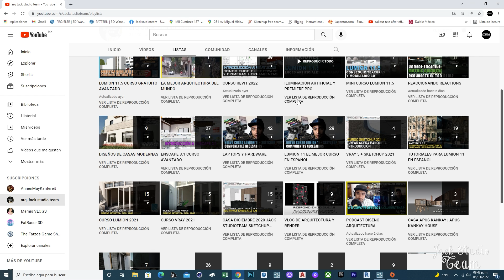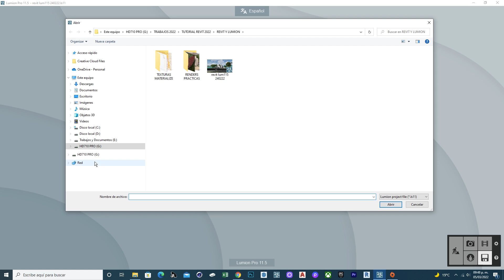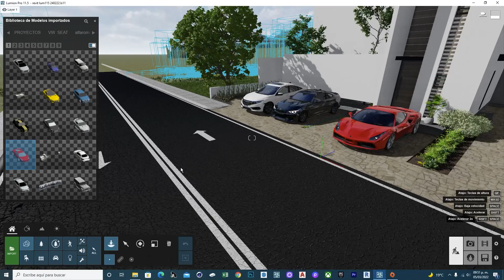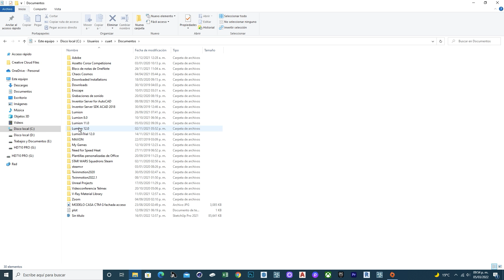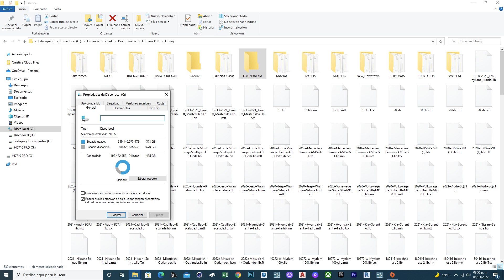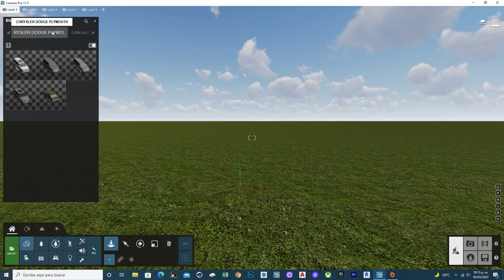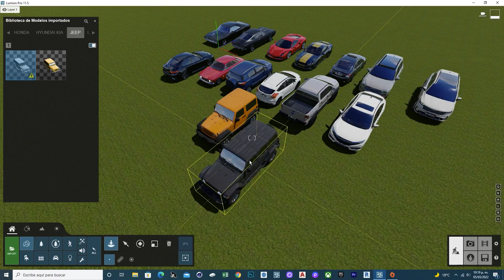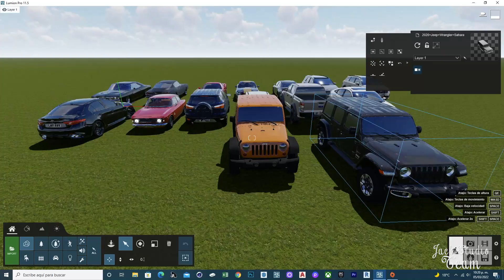LUMION 11.5 🔴 CREAR CARPETAS PERSONALIZADAS Y ABRIR MIS PACKS DE AUTOS Y MUEBLES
▼GRACIAS▼
PARA COTIZAR UN TRABAJO DE RENDER VISITA MANDA MENSAJE ▼▼▼